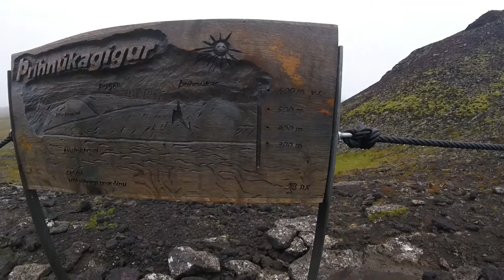Into The Volcano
Going into the volcano, on Iceland as part of my visit to Advania Fall Conference. Thanks to Advania for the invitation and the great experience.